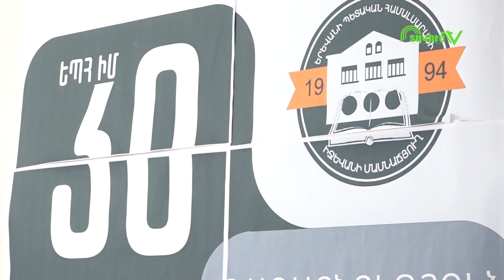Վոլեյբոլի բաց առաջնություն՝ նվիրված ԵՊՀ Իջևանի մասնաճյուղի հիմնադրման 30-ամյակին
Ի նշանավորումն ԵՊՀ Իջևանի մասնաճյուղի հիմնադրման 30-ամյակի ապրիլի 13-ին անցկացվեց հերթական մարզական միջոցառումը՝վոլեյբոլի բաց առաջնություն՝ Տավուշի մարզի համայնքային թիմերի մասնակցությամբ։